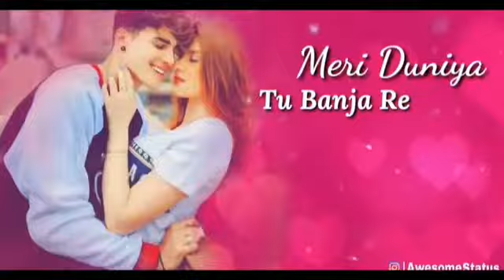Ye dil❤️ pagal 😍 bana baitha music whatsapp status couple status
Support me